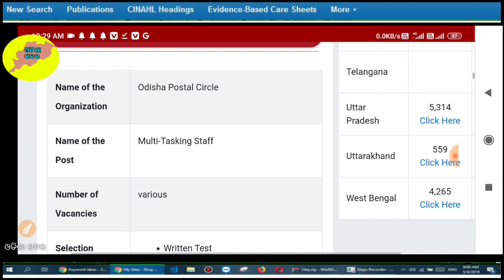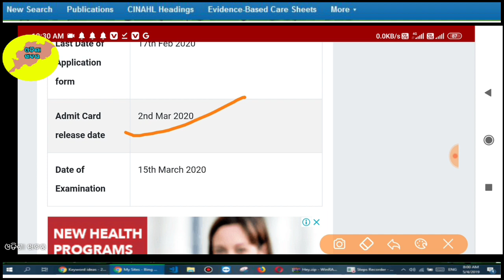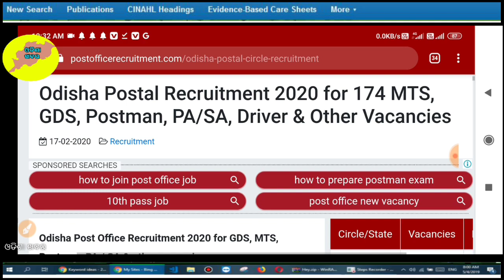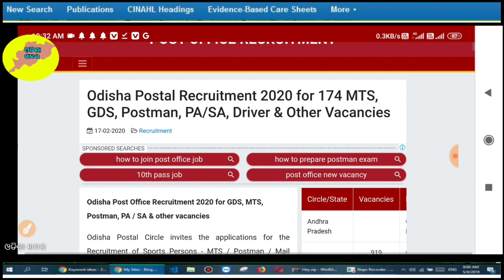ଓଡିଶା ପୋଷ୍ଟାଲ ରେ Odisha Post Office Recruitment 2020 for GDS, MTS, Postman, PA.SA & other vacancies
Odisha Post Office Recruitment 2020 for GDS, MTS, Postman, PA / SA & other vacancies
Name of the OrganizationOdisha Postal CircleName of the PostMulti-Tasking StaffNumber of Vacancies variousSelection Procedure

Written Test

Interview

Date of Application form17th Feb 2020Admit Card release date2nd Mar 2020Date of Examination15th March 2020
How to Apply for Odisha Postal MTS Application form

Fill the required details carefully

Attach the documents

Send the Application form for competitive examination for Recruitment to the cadre of MTS From eligible GDS

Address:

O/o the CPMG,

Odisha Circle

Bhubaneswar - 751001

My traibod...
My camera leance.
My speaker...